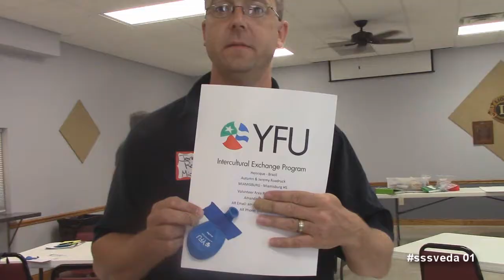SSSVEDA#1 - INTRO/ABOUT US, PIG SOUNDS & MORE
SSSVEDA#1 - INTRO/ABOUT US, PIG SOUNDS & MORE! Its day 1 of the SSSVEDA challenge. Excited to CRUSH this challenge again.

INSTAGRAM (HERS) ➜ @kungfuguyjeremy
INSTAGRAM (HIS) ➜ @hgdime

SEND CHOCOLATE and KUNG FU STUFF
Autumn and Jeremy
c/o The Parenting Program
51 E. Spring Valley Rd.

The Parenting Program, ep. 70

Thank you for trusting us with our truthful and reliable opinion on a variety of topics. We encourage you to evaluate what we are sharing with you against your own experience and intelligence. In no way, shape or form are we telling you how you should live your life, make your business decisions, or make your parenting decisions. Instead, we are a sounding board and frame of reference to expand your awareness and decision making processes. Thank you for your trust and time.